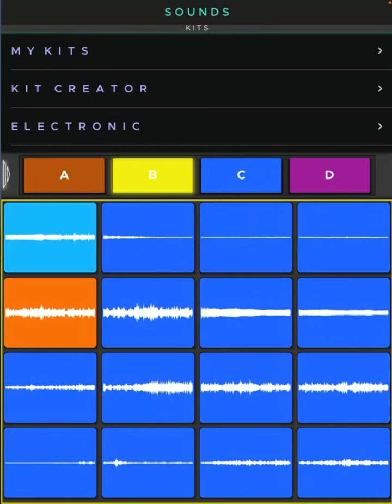my puppys noises on a launchpad